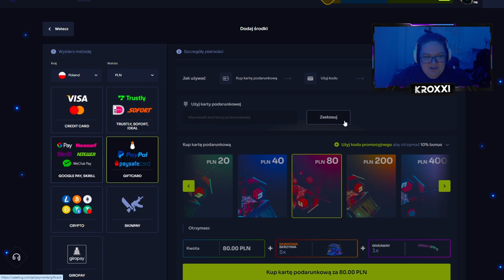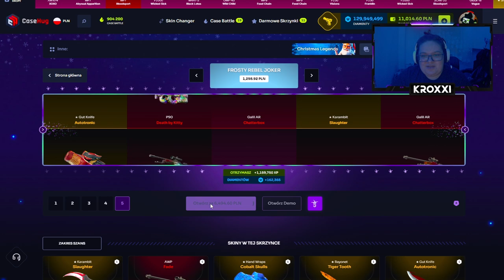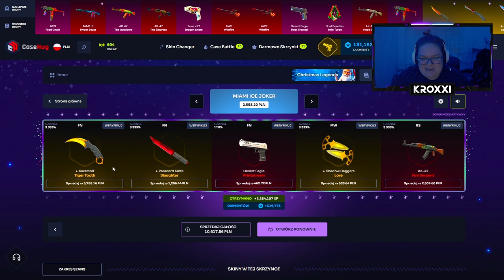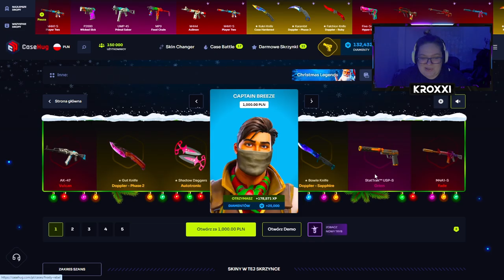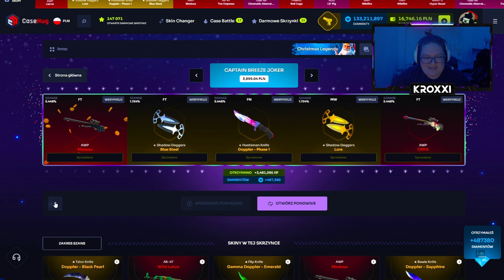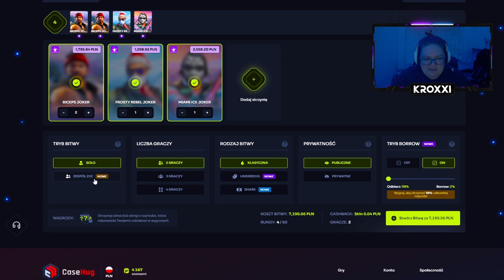🎅🏼 NOWE ŚWIĄTECZNE SKRZYNKI na CASEHUG! 🤑